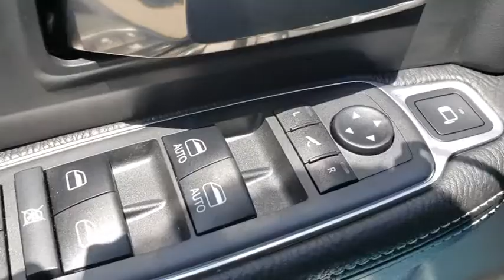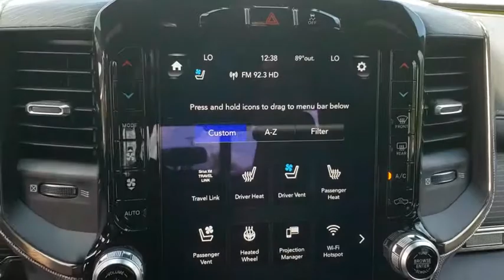2019 Ram 2500 New Smyrna Beach, Port Orange, Daytona Beach, Deltona, Sanford, FL G539926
Crystal Metallic N 2019 Ram 2500 available in New Smyrna Beach, Florida at New Smyrna Chrysler. Servicing the Port Orange, Daytona Beach, Deltona, Sanford, FL area.